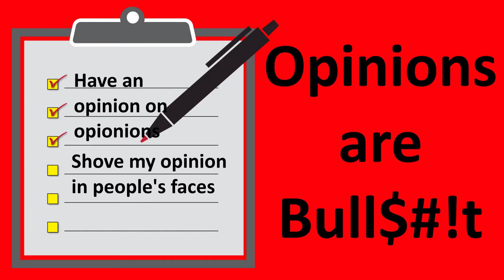Adulting with Frankie 14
Warning! This show has bad language! Children look away!

Today Frankie has an opinion on opinions. Remember.. everyone has an opinion.. and it's ok to have an opinion, until you use that opinion to cause harm or strife to others. Love each other! Treat each other better!